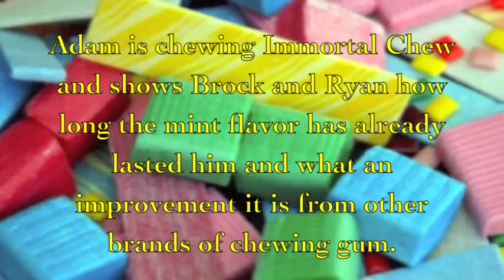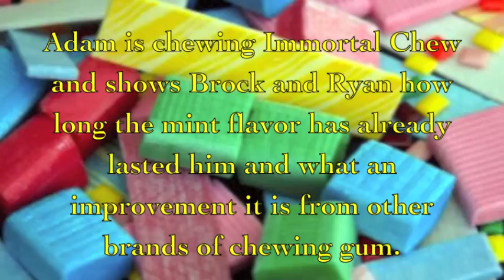The Boys Back Home: Immortal Chew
This is a video describing and representing the Boys Back Home's newest invention, Immortal Chew.